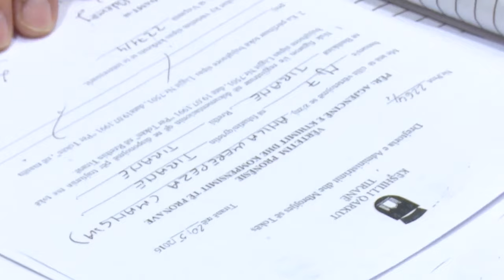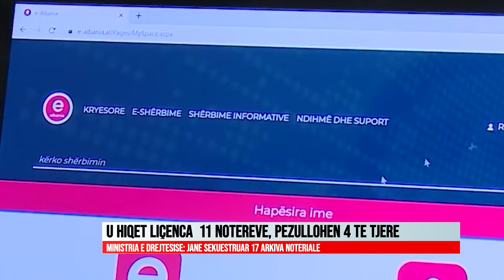U HIQET LIÇENCA 11 NOTEREVE, PEZULLOHEN 4 TE TJERE